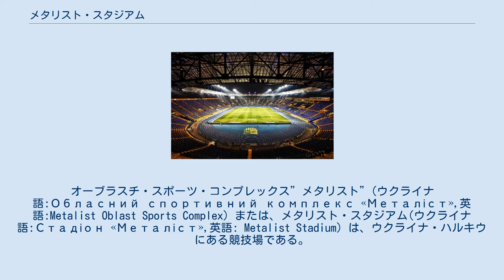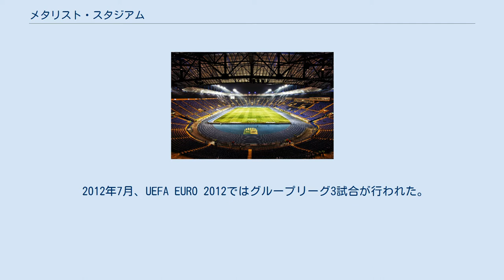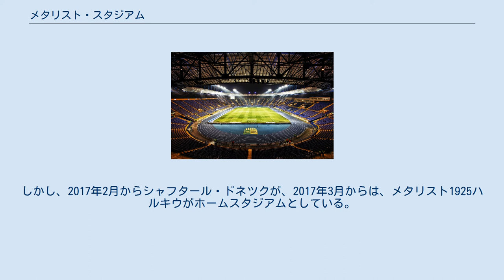メタリスト・スタジアム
オーブラスチ・スポーツ・コンプレックス”メタリスト”(ウクライナ語:Обласний спортивний комплекс «Металіст»,英語:Metalist Oblast Sports Complex) または、メタリスト・スタジアム(ウクライナ語:Стадіон «Металіст»,英語: Metalist Stadium) は、ウクライナ・ハルキウにある競技場である。
現在は、メタリスト1925ハルキウとシャフタール・ドネツクのホームスタジアムである。
 1925年、アナスタス・ミコヤンが聖霊墓地の跡地に建設を発注して工事が始まった。
 1926年9月12日に開場し、その当時はトラクターを製造する会社がスタジアムを後援していたため、トラクターという名で知られていた。
 UEFA EURO 2012開催のための改修工事を含めて、これまで4回の改修工事が行われている。
南スタンドには3階建てのショッピングモールと「メタリスト・アリーナ」と呼ばれるビジネスセンターが建設され、地元企業や銀行が入居している。
また、薬局、病院、旅行代理店などもある。
 2012年7月、UEFA EURO 2012ではグループリーグ3試合が行われた。
 2016年、ウクライナ・プレミアリーグの2015-16シーズンを終えたメタリスト・ハルキウは、財政破産のためスタジアムから撤退した。
 2017年2月、ウクライナ東部の都市ドネツクに本拠地を置く、シャフタール・ドネツクがウクライナ東部の紛争を理由に当スタジアムに本拠地を移した。
 2017年3月、メタリスト1925ハルキウがホームスタジアムにすることが決まった。
 2016年5月、メタリスト・ハルキウが財政破綻したため、一時的にホームスタジアムとして使用するプロサッカークラブがいなくなった。
しかし、2017年2月からシャフタール・ドネツクが、2017年3月からは、メタリスト1925ハルキウがホームスタジアムとしている。
 UEFA EURO 2012の開催スタジアムとして、グループBの3試合が行われた。